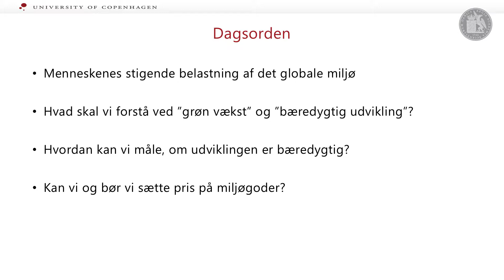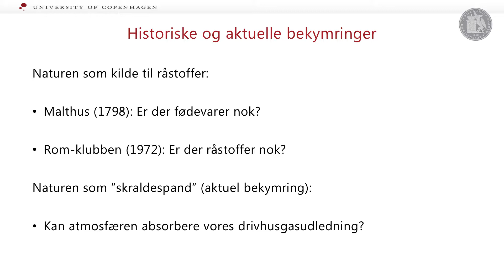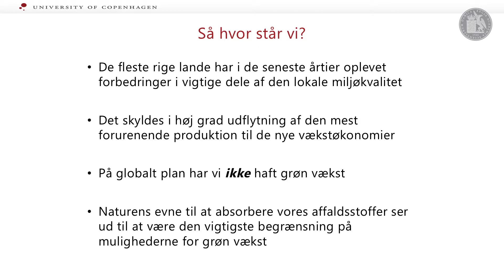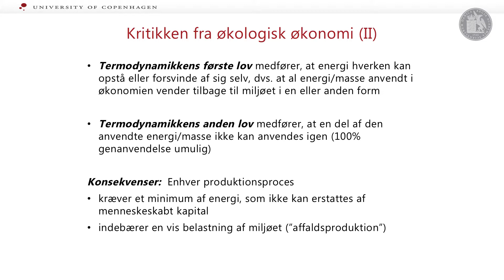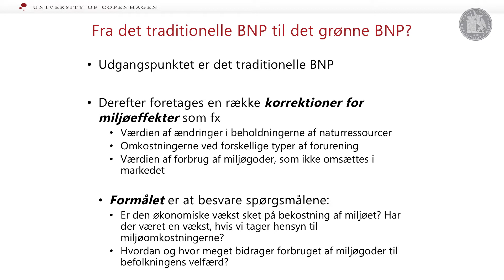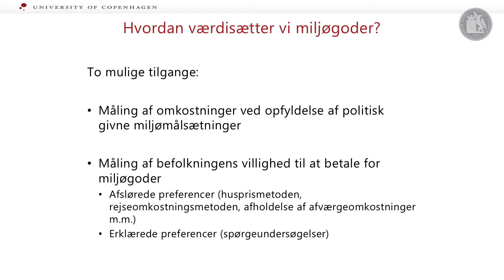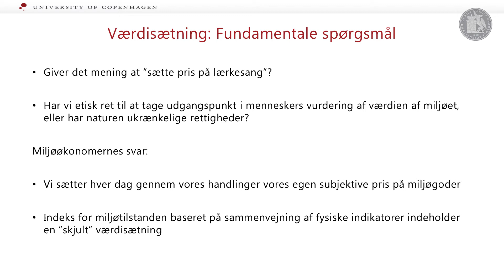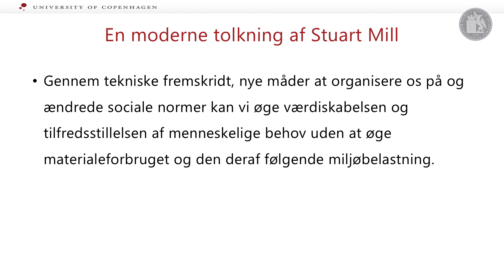ØKONOMI OG MILJØ - ER GRØN VÆKST MULIG?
Hvordan sikrer vi en økonomisk udvikling, der er miljømæssig bæredygtig? Er det muligt at opretholde fortsat vækst i den samlede produktion og samtidigt opnå et renere miljø og standse den globale opvarmning? Hvad siger de historiske erfaringer om sammenhængen mellem vækst og miljø, og hvordan kan man måle, om udviklingen er bæredygtig? Kan og bør man sætte ”kroner og øre” på miljøgoder som ren luft, rent vand, uberørt natur, biodiversitet m.m.?

Foredraget handler om, hvordan miljøøkonomer angriber disse spørgsmål, og om foredragsholderens eget arbejde med at beregne et ”grønt bruttonationalprodukt” for Danmark. Det grønne BNP skal bl.a. bruges til at vurdere, om udviklingen er bæredygtig, eller om den økonomiske vækst sker på bekostning af miljøet. I beregningen af det grønne BNP indgår værdisætning af en række vigtige danske økosystemtjenester, der bl.a. afhænger af arealanvendelsen. I foredraget forklares de udfordringer, beregningen af det grønne BNP rejser.